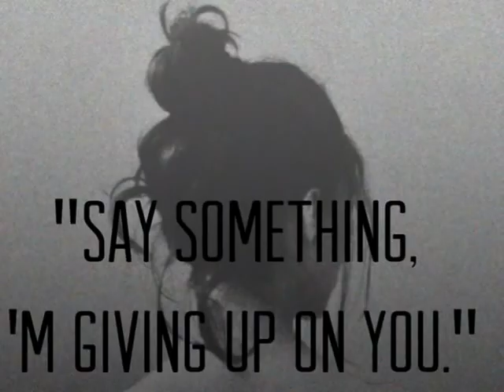" Say Something " Cover by Aileen69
A cover of A Great Big World and Christina Aguilera..Hope you enjoy is as much as I enjoyed doing a rendition of it.